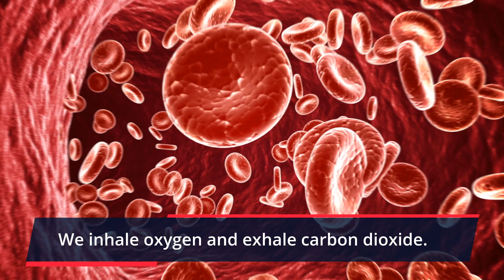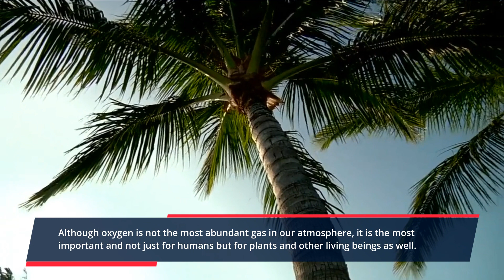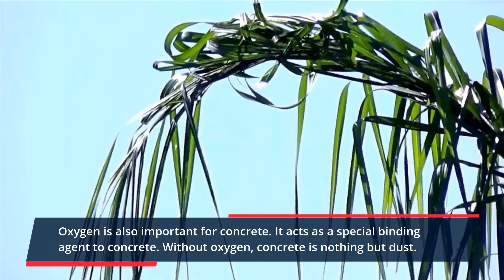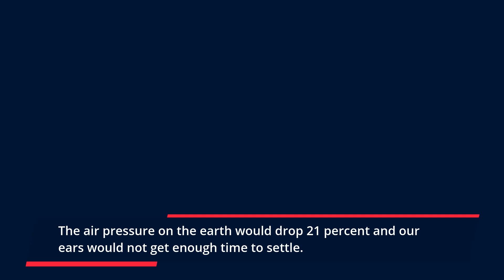Are you wandering what will exactly happen if we RUN OUT OXYGEN?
Are you wandering what will exactly happen if we RUN OUT OXYGEN. Here in this video i will cover the Oxygen importance as well as the affect of the reduction on Oxygen on us and the earth

We would like to hear back from you in the comments section what new interesting fact you would like to learn about!